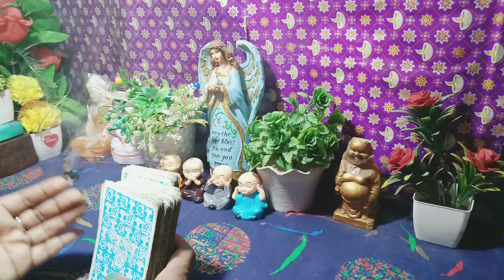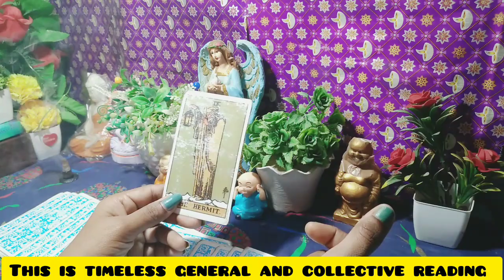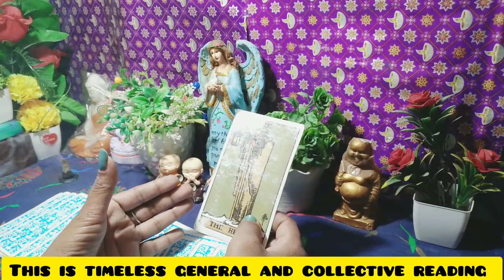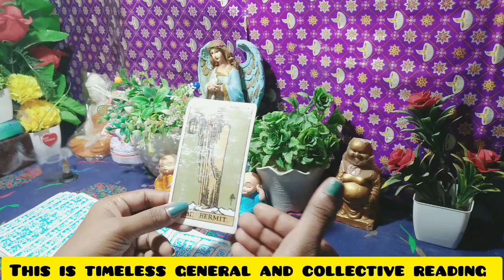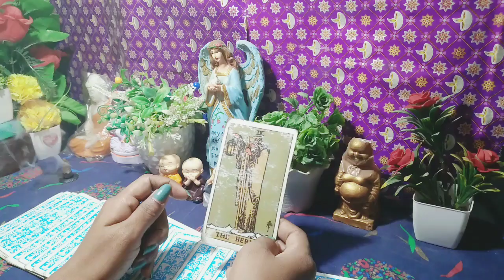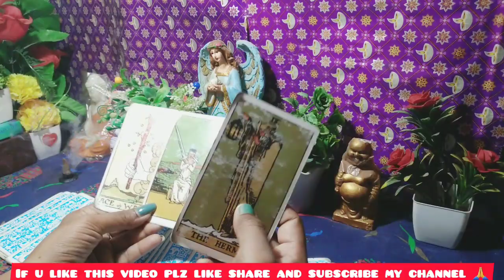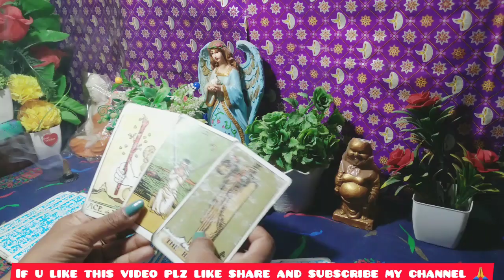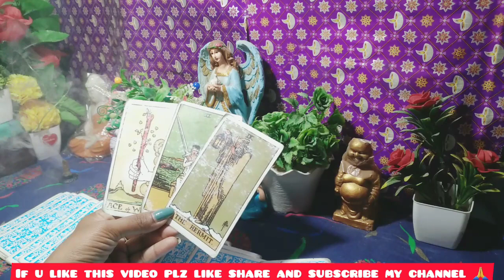🌈क्या चाहती है आपकी Soul आपसे😳|Tarot Card Reading |Timeless Tarot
🌈क्या चाहती है आपकी Soul आपसे😳|Tarot Card Reading |Timeless Tarot |Tarot Reading In Hindi Today